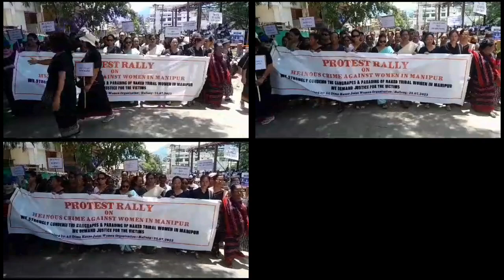Manipur violence;Protest really in Haflong on heinous crime against women condemning the gangrape